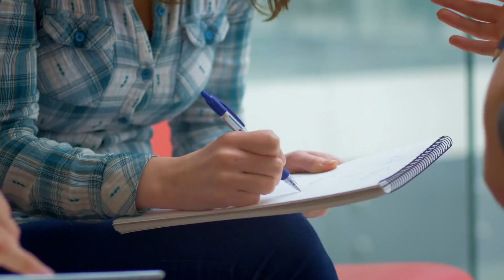¿Cuál es mi SECRETO para Avanzar Rápido en la VIDA?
¿Quieres absorber el conocimiento de cientos de libros en semanas?